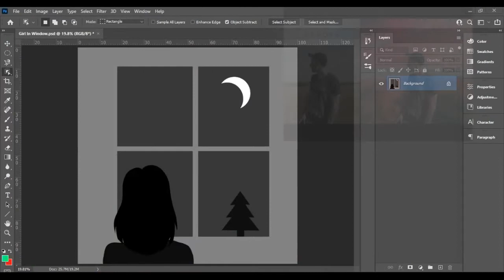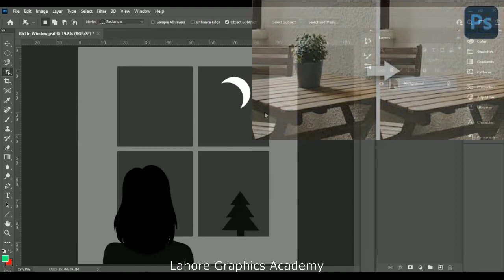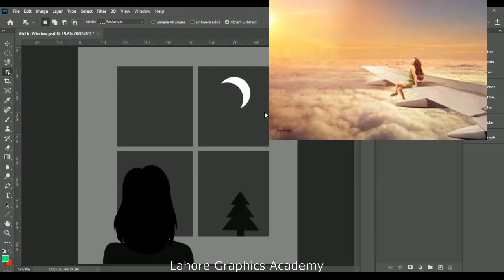Selection in Photoshop | Part 1/4 | Urdu/Hindi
In this lecture we will learn  why learning selection is important in photoshop. There are 3 main tools for selection.

1) Marquee Tool - Which further contains Rectangular and Elliptical selection,
2) Lasso Tool - Which further contains Lasso, Polygonal and Magnetic
3) Quick Selction Tool - Which further contains Object Selection, Quick Selection, Magic Wand Tool.

We discussed all of these in detail in this playlist for selections. This mini series contains 4 parts:

4) Part 4/4 - Photoshop Selection - The Selection Tool